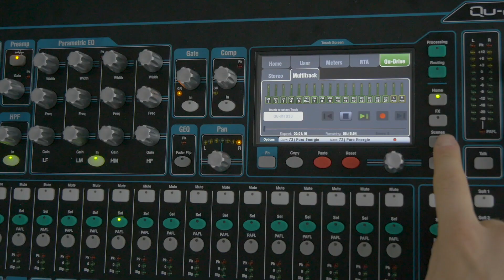12 Scenes - Allen & Heath Qu-Series